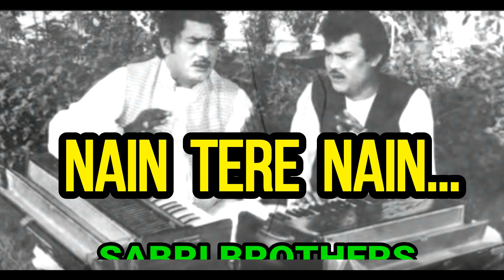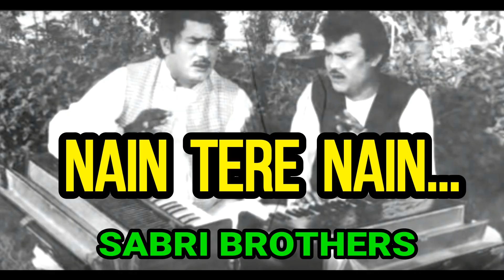Sabri Brothers - Nain Tere Nain (Studio Recording)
A Very Beautiful Sufiana Kalaam Sung By The Legendary Sabri Brothers (Ghulam Farid Sabri & Maqbool Ahmed Sabri).